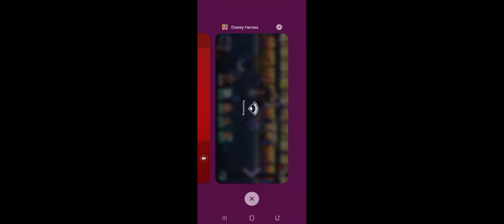Disney's heroes battle mode gameplay part 20